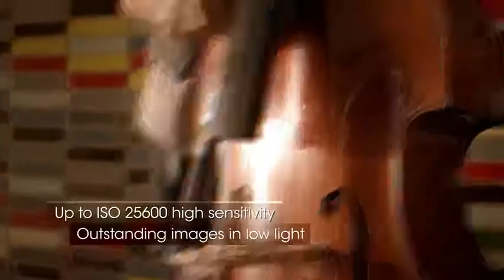New Sony alpha NEX-5N camera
Produktové video Sony NEX-5N